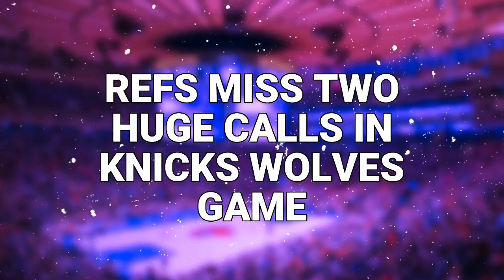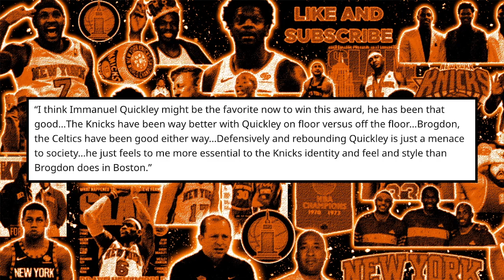NBA Admits to Missing 2 Game Changing Calls - Major Josh Hart Contract Update | New York Knicks News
The New York Knicks had a close game vs the Minnesota Timberwolves on Tuesday, and the NBA admitted two huge calls were blown for the Knicks in crunch time. Additionally, news has come out that Josh Hart will likely decline his player option this off-season but hopes to stay in New York long-term, and ESPN analyst Zach Lowe calls Immanuel Quickly the 6th man of the year. Finally, Knicks legend Willis Reed passed away this week. Rest in peace to the captain. Jude Allume breaks it all down in the first-ever video of Knicks Digest!

SHOW INDEX
0:00 Intro
1:20 Refs Miss Two HUGE Calls in Knicks Timberwolves Game
6:44 Josh Hart Declining Player Option - Update on His Future in New York
10:17 Analyst Calls Immanuel Quickley Sixth Man of the Year
13:23 Rest in Peace to the Captain Willis Reed